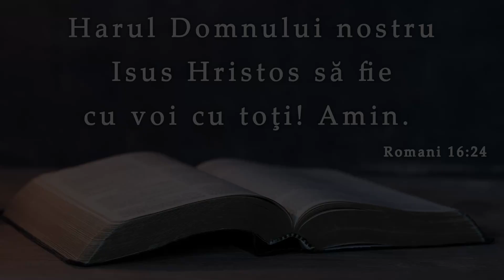Darius Zaharia || Jugul lui Hristos - Odihnă pentru Suflet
SURSA: Biserica penticostală Tabor, Orșova, 14 octombrie 2021